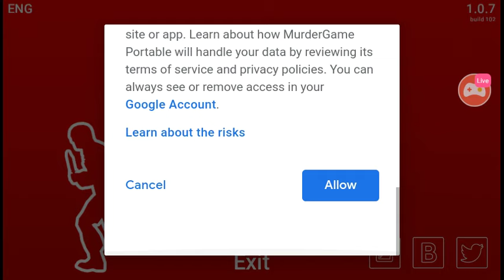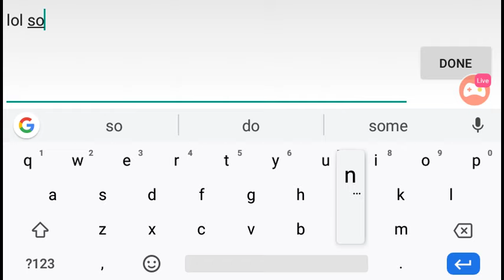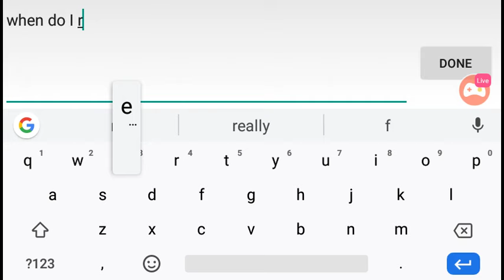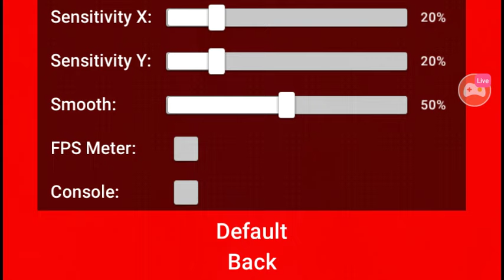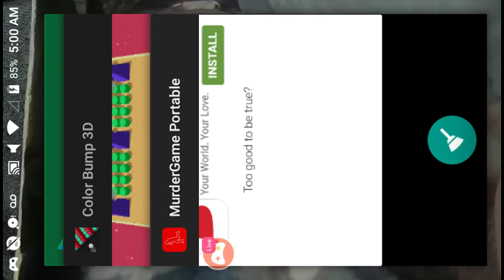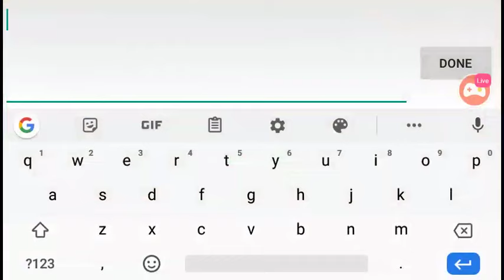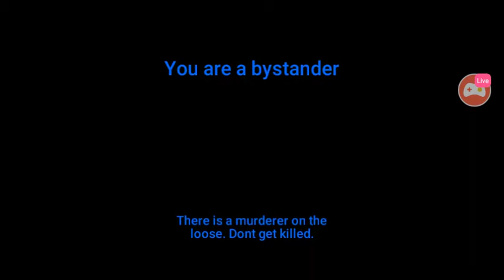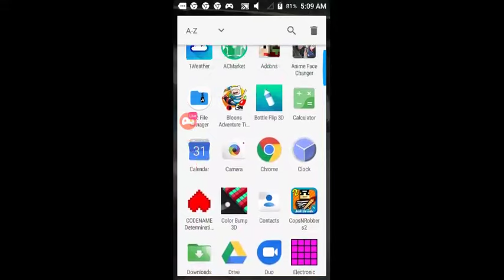Murder Mystery Vr Finders Killers